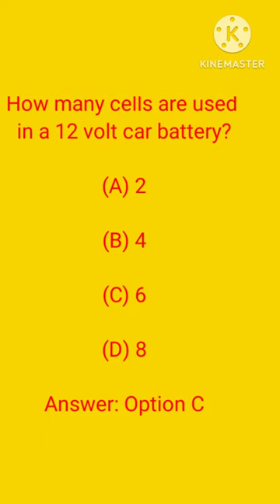How Many cells are used in a 12 volts car battery...